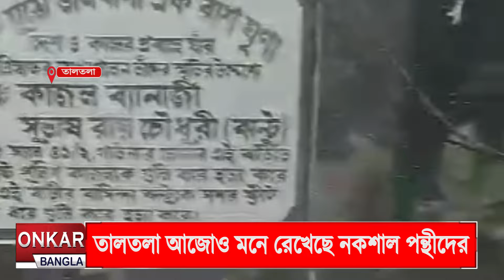তালতলায় নকশাল পন্থীদের শহীদ স্মরণ অনুষ্ঠান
তালতলার নকশাল আন্দোলনের আট শহীদের স্মরণ অনুষ্ঠান অনুষ্ঠিত হলো রবিবার। উল্লেখ্য উত্তাল সত্তরের দিনগুলিতে রাষ্ট্রের সঙ্গে সংঘর্ষে শহীদ হয়েছিলেন তালতলা এলাকার বহু বিশিষ্ট্য ব্যাক্তিব্য। তারপর থেকে প্রতিবছর এই দিনটি শহীদ স্মরণে পালন করে আসেন তালতলা এলাকার পুরনো নকশাল পন্থী এবং বামপন্থী রাজনৈতিক কর্মীরা।